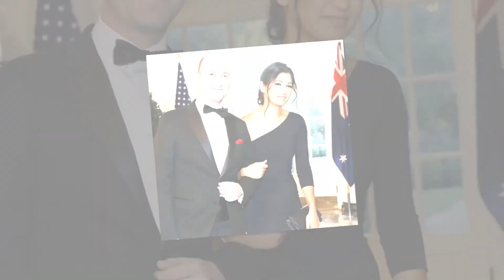Stephen Miller Family With Wife Katie Miller 2020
Real Name : Stephen Miller
Born : 23 August 1985 (Age 35)
Occupation : Senior Advisor to the President

Here is Stephen Miller's Family Member List :

Father : Michael Darrow Miller
Mother : Miriam Glosser Miller
Brother : Jacob Miller
Sister : Alexis Miller
Wife/Girlfriend : Katie Miller (m. 2020)